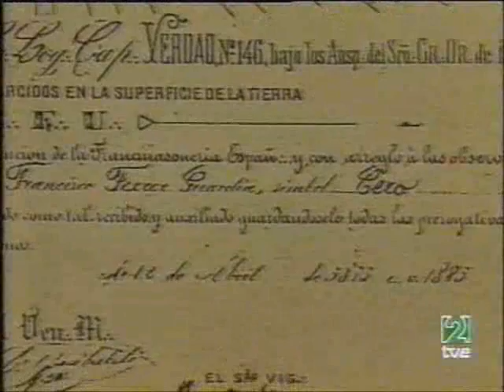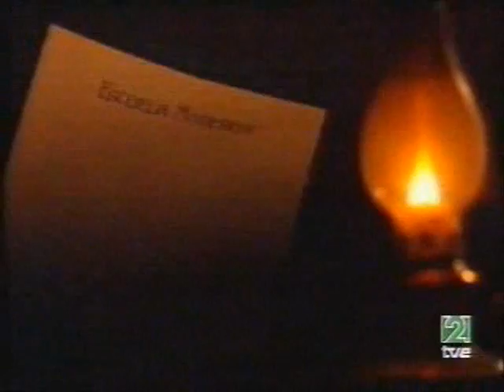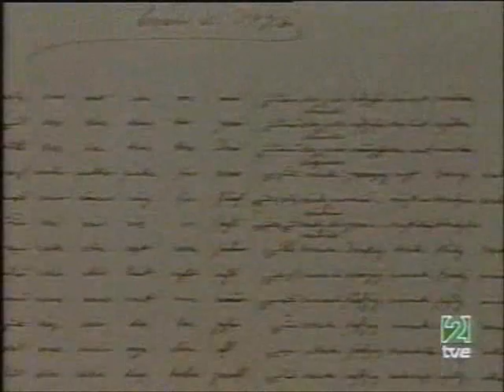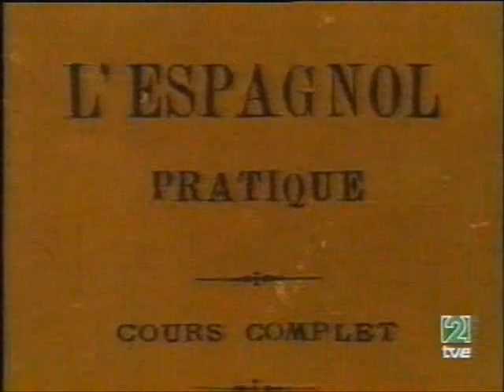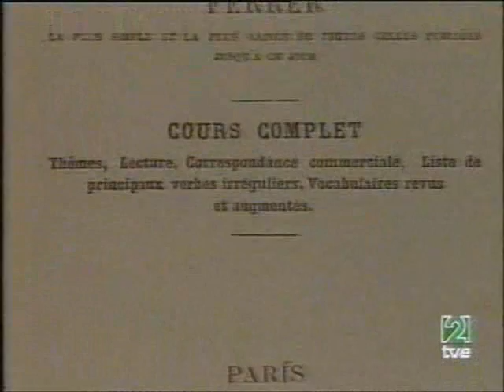Viva la escuela moderna. Francisco Ferrer i Guardia (parte1)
la escual moderna de francisco ferrer guardia